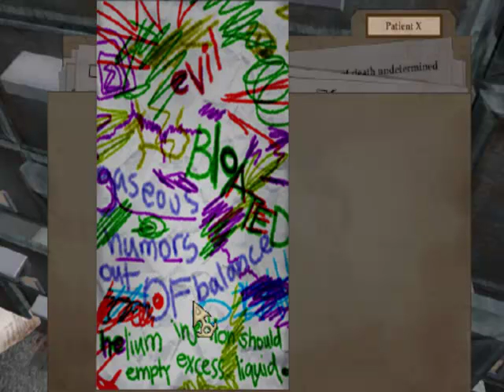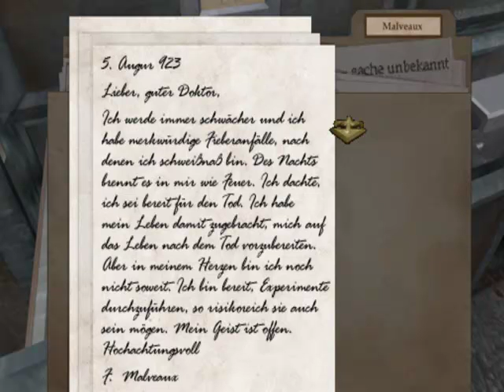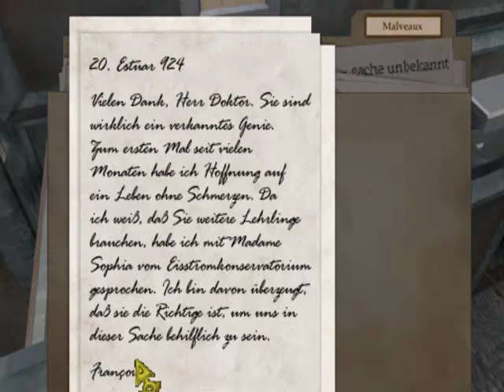Let's Play ZORK Nemesis #15 [Deutsch] - Jupiter Sanatorium. Es wird blutig...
Auf dem Juperon erwartet uns ein kaltes, durchgeknalltes und blutiges Sanatorium.
Was sind das für Maschinen? Und was sollen wir mit den abgetrennten Köpfen machen?